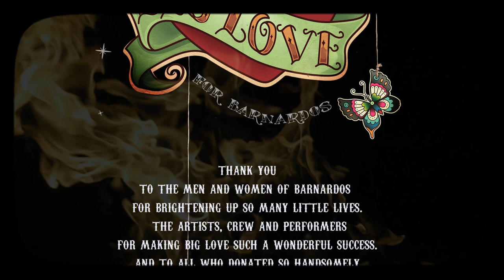The Jerry Fish Electric Sideshow @ BIG LOVE 2014 [ Trailer with Credits ]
The Jerry Fish Electric Sideshow @ The Big Love for Barnardos.
Jerry Fish n the illustrious company of The Strypes, Lisa Hannigan, R.S.A.G. Booka Brass Band and Our Gorgeous Sideshow Sweethearts.